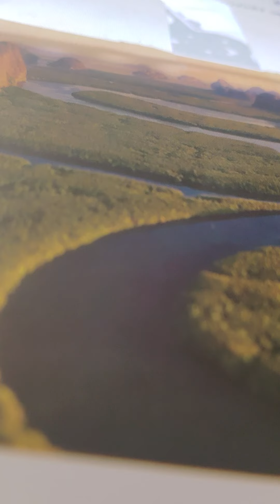2 Samuel 6:20-23 akjv